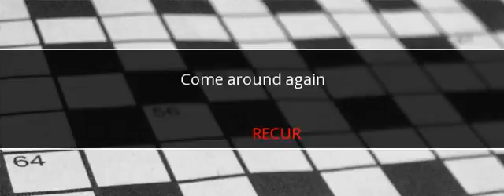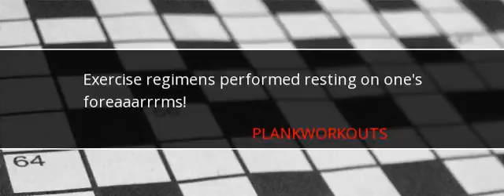Wall Street Journal Crossword Answers September 19 2017